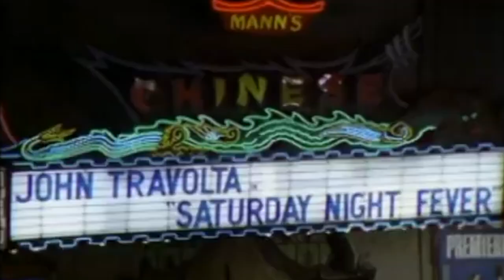Marcia Strassman Untold Stories John Travolta & The Saturday Night Fever Premiere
In this archival interview clip, the late Marcia Strassman (Julie Kotter on WELCOME BACK KOTTER) remembers the night she and the rest of the Kotter cast attended the world premiere of their co-star, John Travolta's hit movie, SATURDAY NIGHT FEVER.